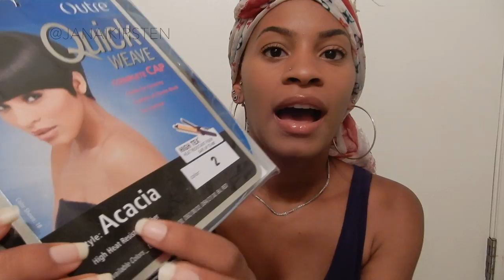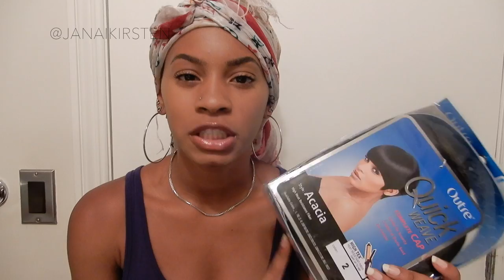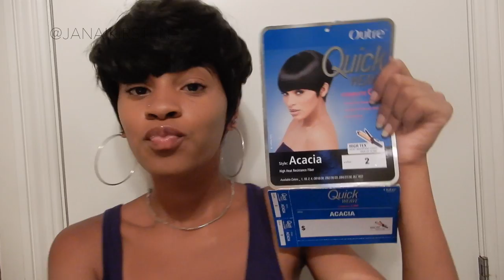$15 Cute Short Wig | OUTRE ACACIA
Hiiii! Today I’ll be trying on and reviewing Outre's Acacia wig. I ordered mine from sistawigs.com, however I've included multiple links to where you can get yours!

If you guys have any video suggestions/ideas or you want to see anything else on my channel, just let me know!